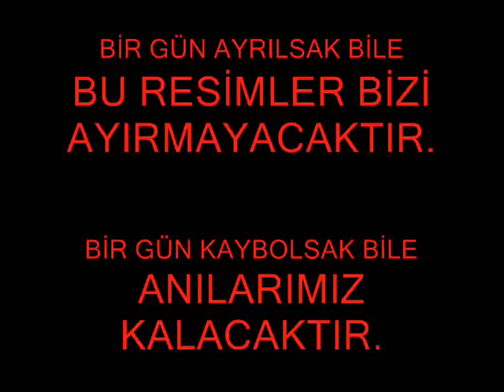esentepe 7.sınıf hatırası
ESENTEPE İLKÖĞRETİM OKULU 7/C SINIFI HATIRA VİDEOSU